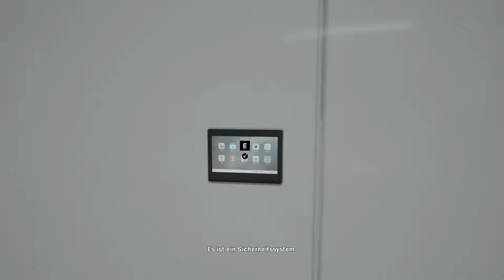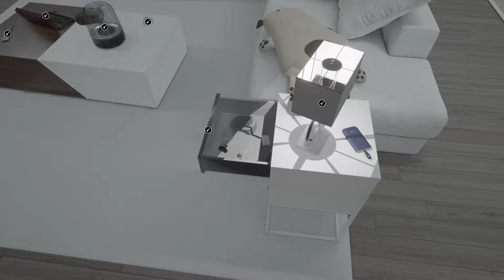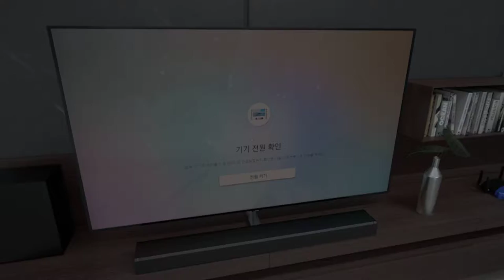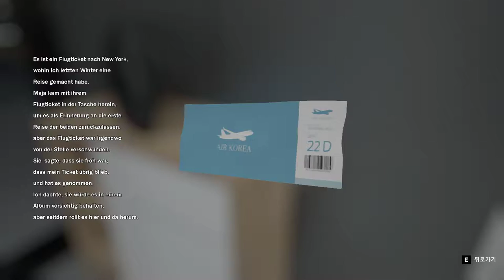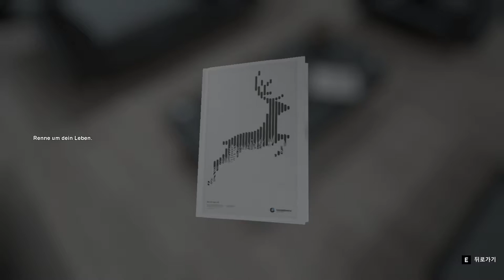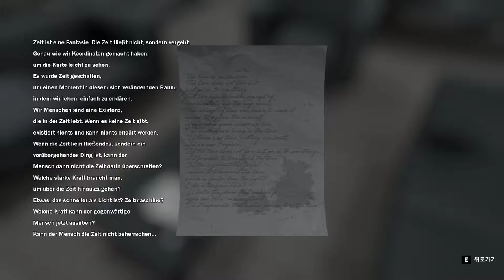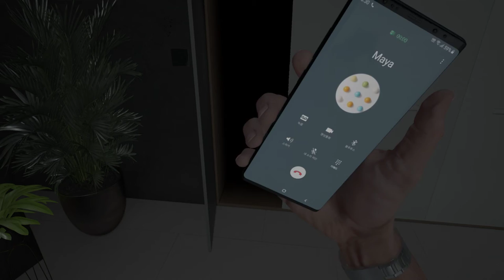암전:Blackout Part 1 - Englisch/Deutsch Full HD (ohne Kommentare) PC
In einem Haus, dass einem Labyrinth gleicht, wirst du dich verlaufen und in einem Raum voller Dunkelheit den Dämonen begegnen. Du wirst unglaubliche Angst, Stress und Wahnsinn erfahren, und du wirst anfangen bei unbekannten Sachen in Panik zu geraten.